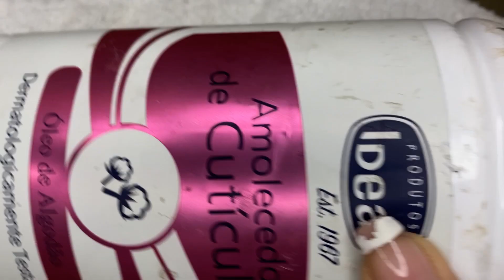17 DICAS para Cutilagem perfeita | cutícula grudada na unha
17 DICAS para Cutilagem perfeita | cutícula grudada na unha

🔻Alguns materiais que utilizo no meu espaço e que você pode gostar🔻

??Você pode goste desse vídeo também ??

Neste vídeo irei te ensinar dicas para cutilagem perfeita dos pés. Se você deseja ser uma manicure de sucesso, este vídeo é pra você. Nessa aula de pedicure, eu te mostro minhas unhas dos pés que possuem a cutícula muito agarrada. Com o alicate de cutícula conseguimos adiantar a maior parte do trabalho. Lembrando que manicures não são fazem serviços de podologia e não devem remover unha encravada.